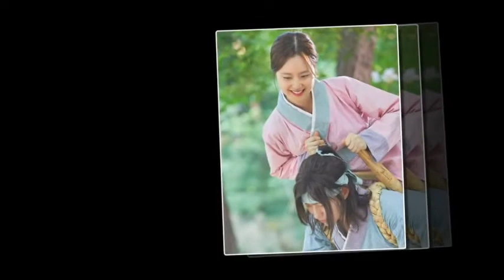Moon Chae Won global appy lovely birthday moon chae won